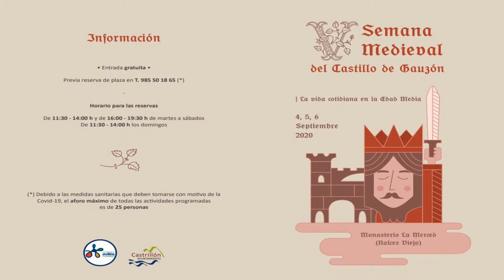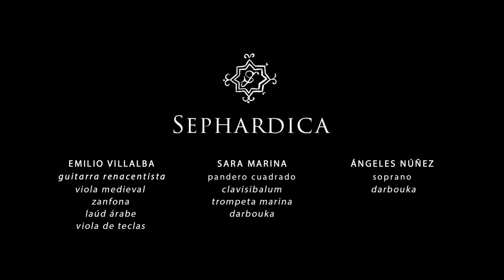Emilio Villalba & Sephardica. En concierto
Emilio Villalba y Sephardica en concierto en Castrillón (Asturias) 2020.

Sephardica es un grupo musical creado por  Emilio Villalba y Sara Marina.